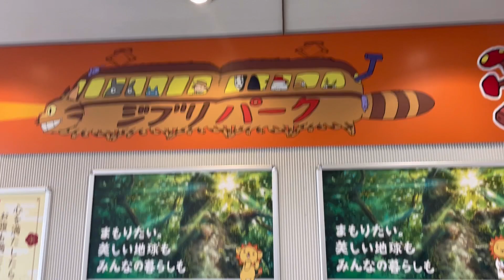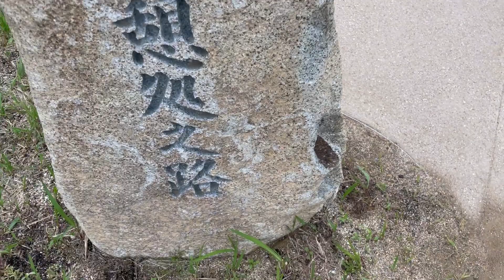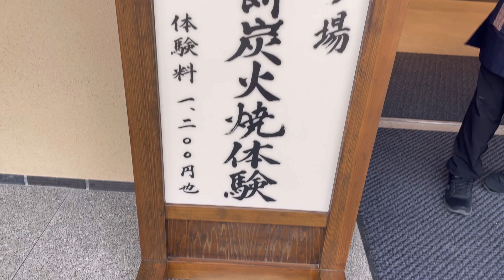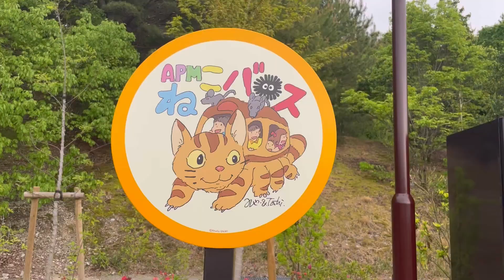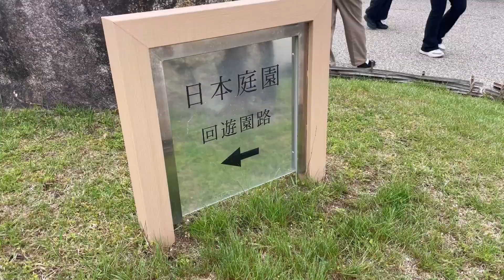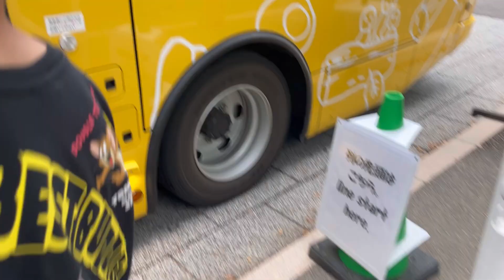ハウルの動く城💜ジブリパーク💜きゅるん❤️